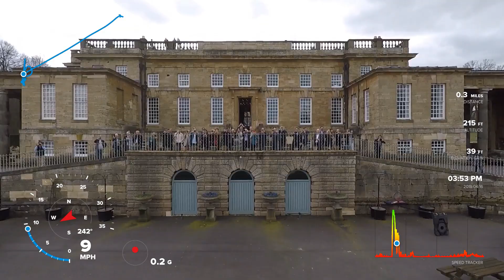Professor Adam Beaumont brings Gravity Industries to Bramham House in Leeds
During Leeds Digital Festival 2018 Professor Adam Beaumont and North Invest aimed and succeeded in inspiring some of Leed's most innovative entreprenures at a private flight demonstration of the Gravity Industries Jet Suit with CEO and Chief Test Pilot, Richard Browning.

Looking to Unlock Potential across the North, Adam has been delivering his vision on the fusion of science and technology across the region and beyond. This flight was performed the day before Richard Browning also performed in front of hundreds at Leeds City College.

Special thanks to Nick and Rachel at Bramham House for their kind use of the stunning location and hospitality.